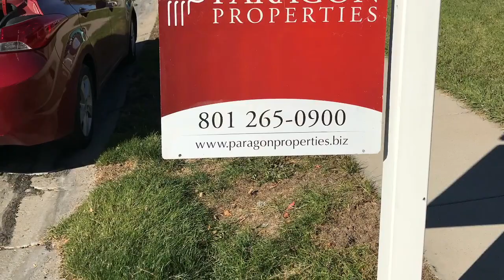Living and Surgery Update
Surgery is nigh, so I hope Thailand will soon follow.